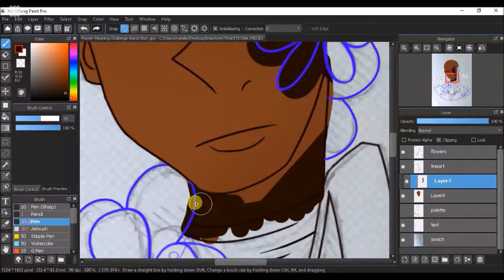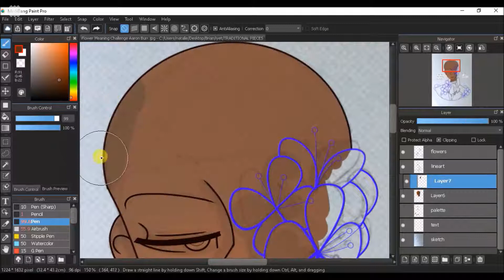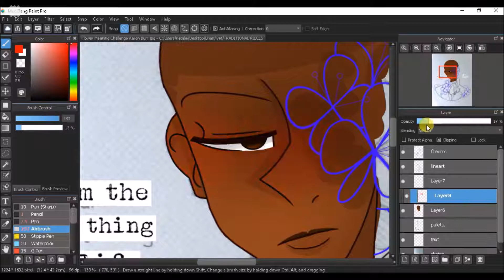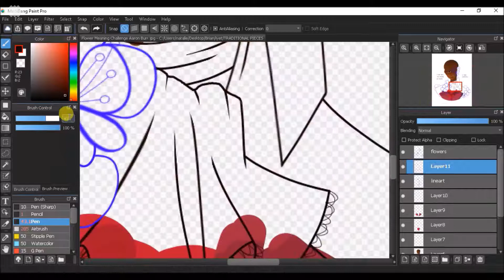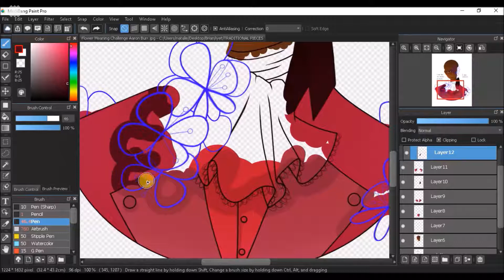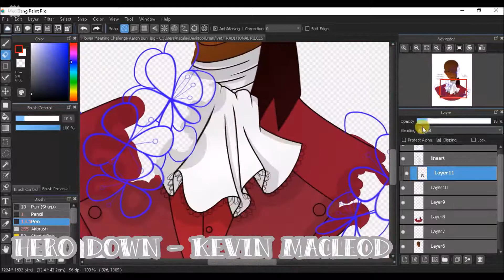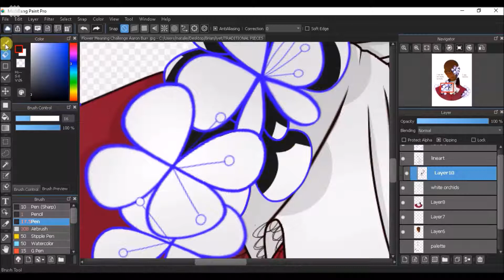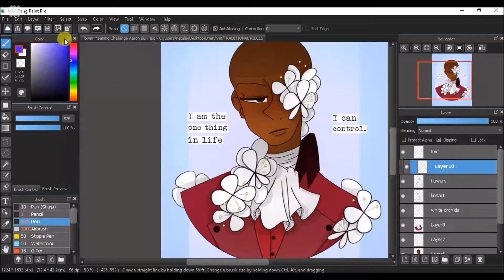Aaron Burr - White Orchids' Humility | SPEEDPAINT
Pardon me? Another long video?

Here's Aaron Burr (aka Leslie Odom Jr., from the musical Hamilton)!
This is my submission for the FlowerMeaningChallenge in the Hamilton Amino (Hamino)!

I got White Orchids, which represents humility!

hu·mil·i·ty
/(h)yo͞oˈmilədē/
noun
- a modest or low view of one's own importance; humbleness.

TOOLS USED:
- Wacom Intuos Comic (Tablet)
- MediBang Paint Pro (Painting program)
- IceCream Screen Recorder (Recording program)
- Movie Maker (Editing program)